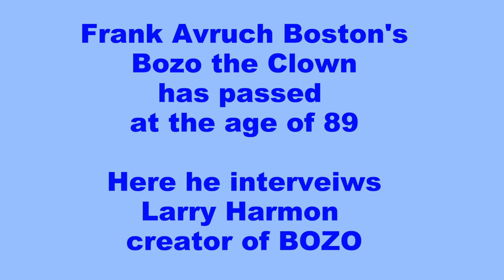TV 5 Boston Ma. BOZO Frank Avruch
Longtime Boston television personality Frank Avruch, who was the star of the popular children's TV program Bozo the Clown, has died. He was 89.Description. 03/22/18